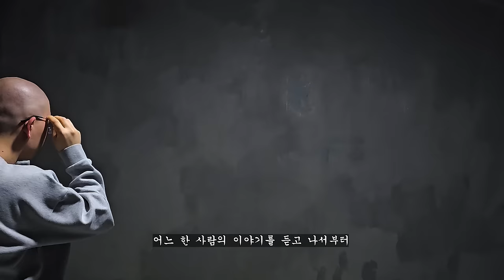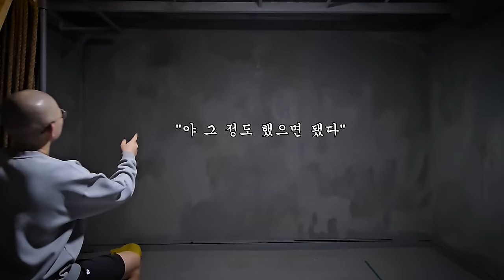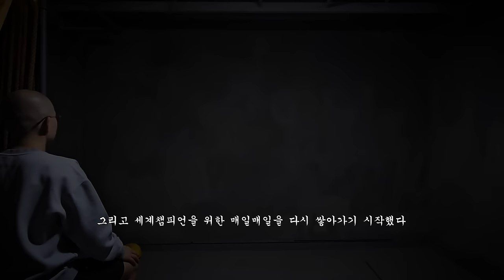일반인이 900일 동안 복싱에 목숨을 걸었을 때